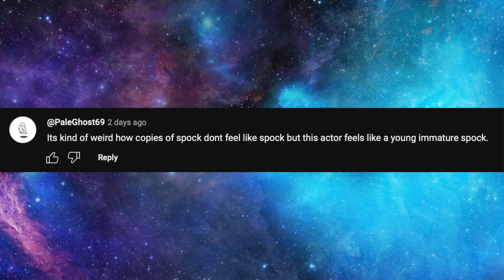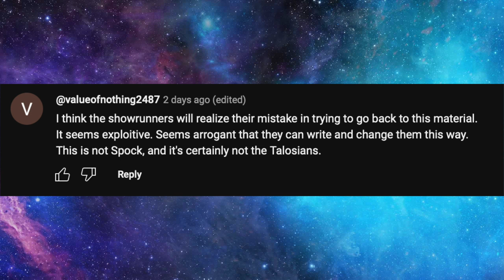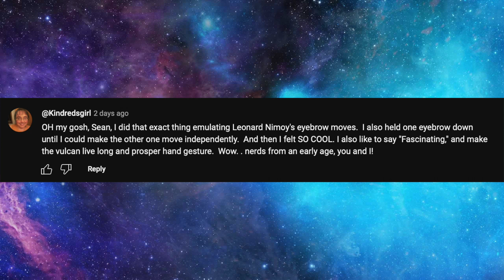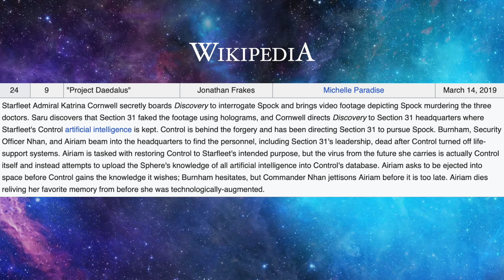117: "Project Daedalus" - Star Trek Discovery Season 2, episode 9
Matt and Sean talk about earning your audience’s emotions, and what to do when your AI goes haywire. Star Trek Discovery took some shortcut storytelling that both worked and didn’t at the same time.

00:00 - Intro
01:18 - Viewer Feedback
08:35 - Today's Episode
11:31 - This Time in History
20:28 - Episode Discussion